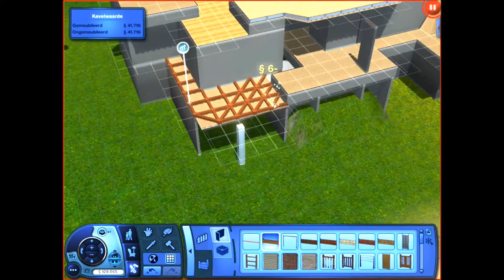The Sims 3 House Building -Tropical Lagoon 60- DutchSims 3 Master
I'm back with another Sims 3 House Building video! In this video I'build my new Sims 3 House called 'Tropical Lagoon 60' I think this house is one of my favorites! I hope you like the video and the house!